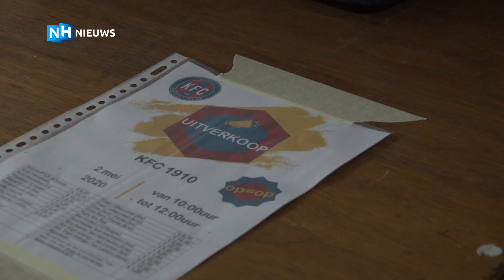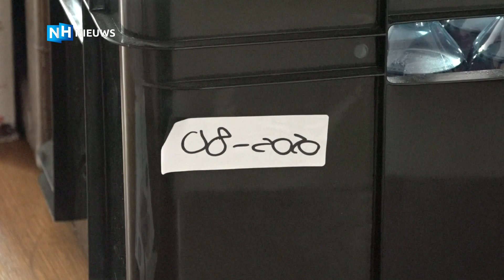Voetbalclub KFC organiseert leegverkoop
Je zal maar net een nieuwe bestelling hebben geplaatst en een dag later horen dat sportverenigingen dicht moeten. Het overkwam de Kooger Football Club (KFC). Organisator Jeffrey Sluijs wilde niet dat er iets weggegooid werd en dus bedacht hij een actie. "Er zijn gelukkig genoeg mensen met een warm hart", zegt Sluijs.